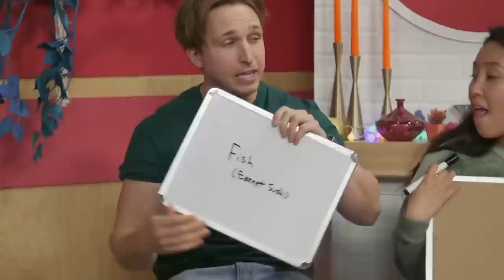shourtney being supportive... sometimes... on smosh pit 2021 (part 1)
Shourtney/Shartney moments clipped from Smosh Pit 2021 videos, content from Are We Fitter Than A Fifth Grader?; Who’s The Best Imposter?; Darts Showdown in a Silent Library!; Youtubers Critique Youtuber Movies; America’s Next Top Karen; Who Actually Knows Courtney Best?; Pictionary, But With Cheetos Dust!; Recreating Our Iconic High School Looks

shayne topp courtney miller shourtney shartney smosh pit